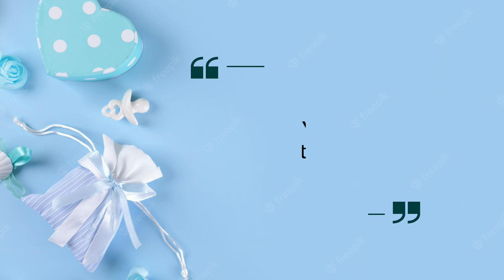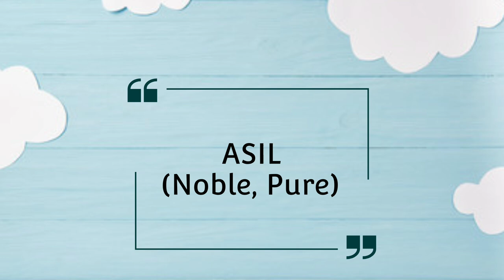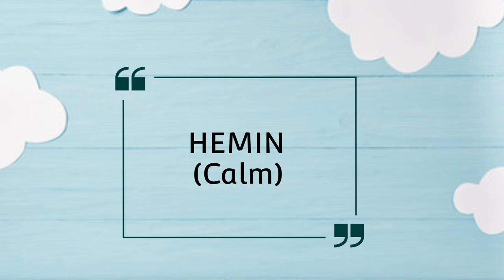🔥Top 35 Arabic Modern,Unique & Latest Islamic Baby Boy Names With Meaning//Beautiful Baby Boy Names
In This Video I Include Some Baby Boy Names Which Is Very Useful Who Is Seeking For Some Good Religious Names. These Are Meaningful And Selected Names.

The Top 35 Modern, Unique And Latest Muslim Baby Boy Names.